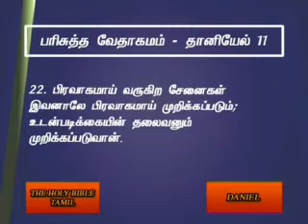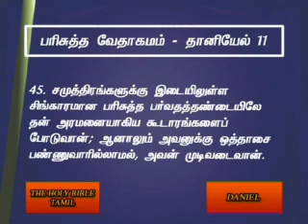Daniel 11 Tamil Video Bible